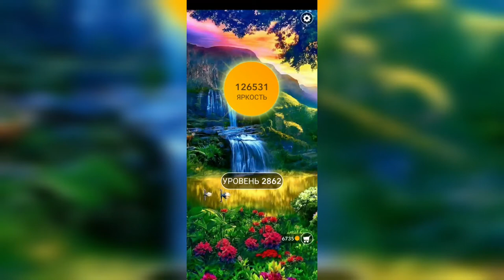Word / Слово Крест: Поиск русского кроссворда / Уровень 2862